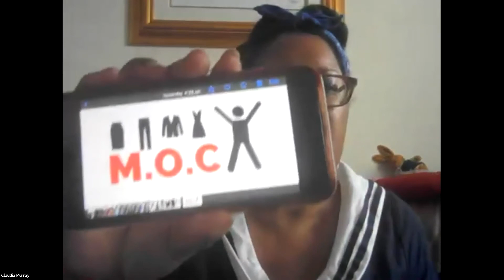We don’t need permission. A manifesto for underrepresented entrepreneurs with Eric Collins | E158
We live in a time when just 3% of venture capital funding goes to women starting businesses and black women get just 0.02% of the venture capital pie. 🤯

But if women and people of colour have done all they can to be fully enfranchised, what else can they do to change the record?

Eric Collins lays out a few ideas in this important episode of the podcast and gives his thoughts on the qualities you need to succeed as an entrepreneur.

▶️▶️▶️ Hit play now and go and grab a copy of his brilliant book, We Don't Need Permission: How Black Business Can Change Our World